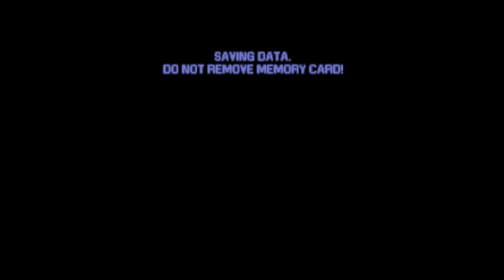Martian Gothic: Unification (Psionara) - 1080p 60fps - No Commentary Walkthrough Part 40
I played this game 10 years ago. Oh My God! Finished this game in 4 months.

Three astronaughts investigate the loss of communication from a Martian base. Shortly before arriving they receive the critic warning,"Stay alone. Stay alive."